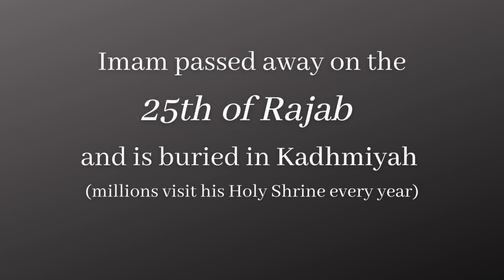IMAM MUSA AL-KADHIM (a) | 25th RAJAB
Short details about Imam Musa al-Kadhim (a)

References:

Personal Picture in thumbnail.

Shabbar, S. M. R. (2015, May 12). The seventh Imam Musa ibn Ja'far al-Kazim (as).

Al-Mufid. (2020, March 28). The infallibles: Imam Al Musa Al Kazim (A.S). Al-islam.org. Retrieved February 11, 2023,

Sibtayn. (n.d.). Islam guidance. Hadith From Imam Musa al-Kazim (A.S) - Islam Guidance.